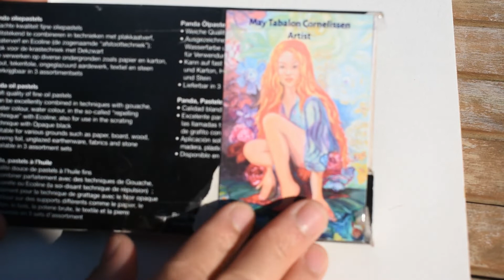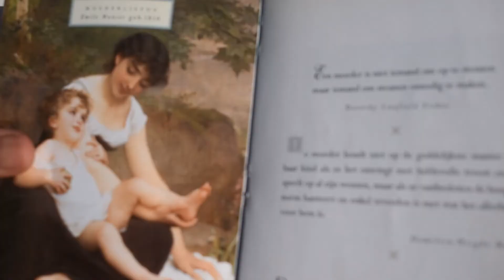Sketch Mother and Son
-Art Tutorial
-Travel Vlogs
-DIY Vlogs